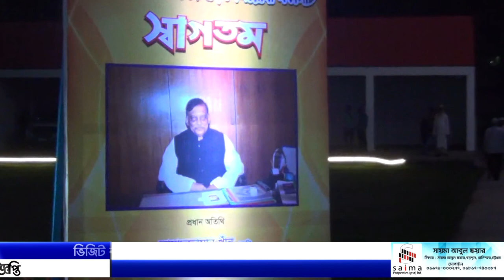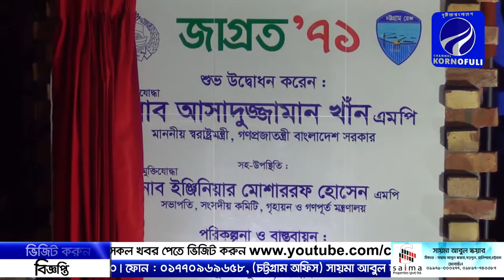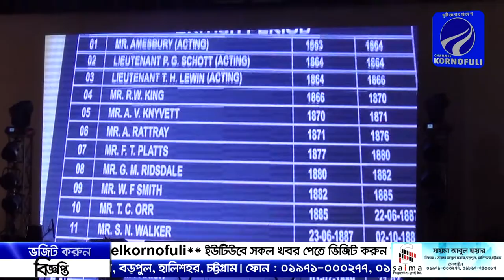চট্টগ্রাম জেলা পুলিশ লাইনে "জাগ্রত ৭১" স্মৃতিস্তম্ভ উদ্বোধন করলেন স্বরাষ্ট্রমন্ত্রী।